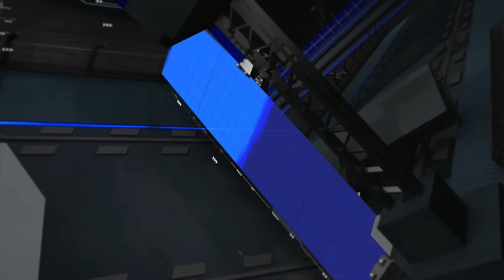Highlights Dresdner Eislöwen vs. Kassel Huskies | 30.10.2015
Die Highlights aus dem 15. Spieltag der DEL2 2015/2016 zwischen den Dresdner Eislöwen und den Kassel Huskies vom 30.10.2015